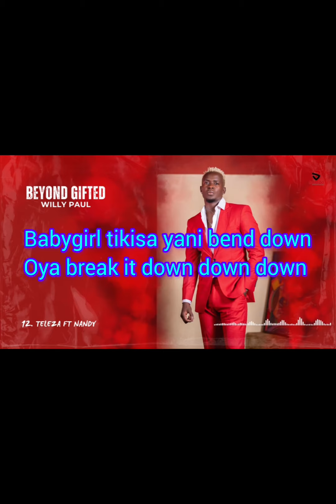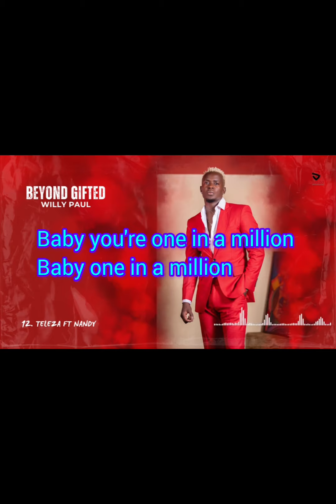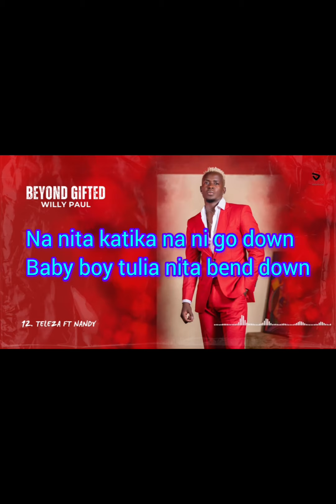Teleza - Willy Paul ft Nandy( lyrics)